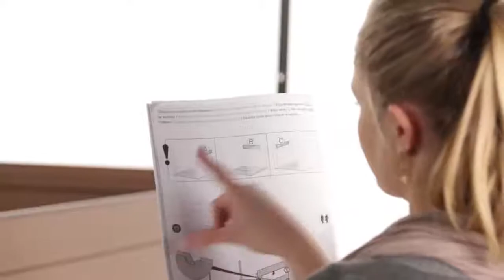Сборка сарая Фьюжн Keter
Данный сарай выполнен из древесно-полимерного композита, который используют для производства террасной доски. Этот материал очень прочный и долговечный.

Оcновные преимущества сарая Fusion 757:
- Долговечность. Срок службы более 30 лет.
- Практичность. Не выцветает, не требует ухода, покраски, легко моется.
- Превосходный внешний вид. Сочетается с террасной доской из ДПК, ограждениями и заборами из однотипного материала.
- Быстрая сборка без мусора и грязи. За 2-3 часа, два человека.
- Компактная упаковка. Габариты комплекта коробок не более 2*1,2*0,5м.
- Мобильность конструкции. Возможность перенести на новое место.
- Универсальность применения. Для уличной мебели, хозинвентаря или как гараж для средств малой механизации.
- Всепогодный. Может эксплуатироваться при температуре от -40 до +70 С, выдерживает снеговую нагрузку до 120 кг/кв.м.